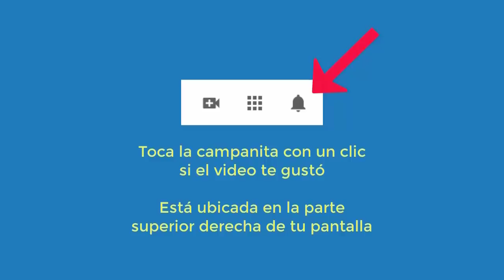4629 Aurelio Mejia. Culpa, mal genio, rechazado niño por papá, brujería, incontinencia, no he sido f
Hipnosis introspectiva por Aurelio Mejía a distancia, en línea por internet. Culpa, mal genio, rechazado niño por papá, brujería, incontinencia, no he sido feliz, hipertensión, 5 noviembre 2020.